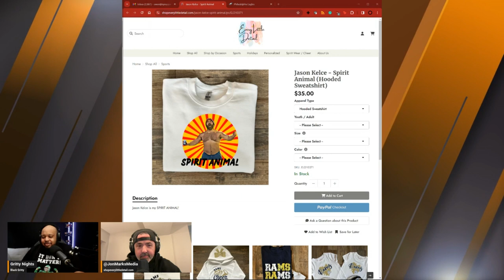Jon Marks n Made Mike got my Blood Pressure UP!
Eagles, Super Bowl, Taylor effect, Joel n MVP and anything else I can think of! Deep dive in to Mad Mike and if anything makes him happy?! I got Jon Marks on to back me up in case he gets to mad!